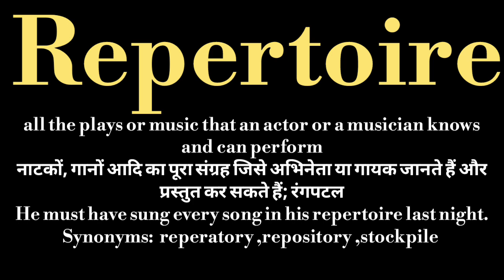Repertoire meaning l meaning of repertoire l repertoire ka matlab Hindi mein kya hota hai l vocab